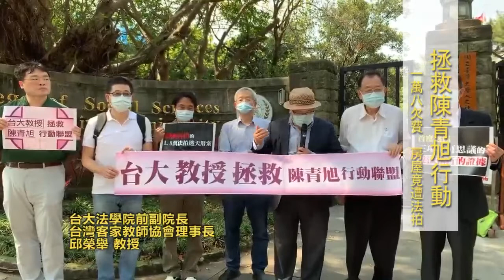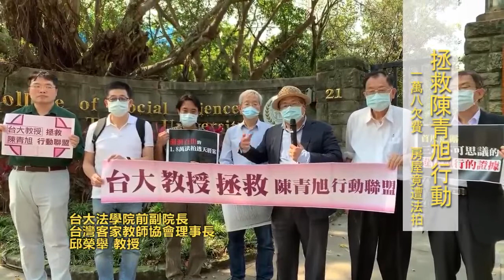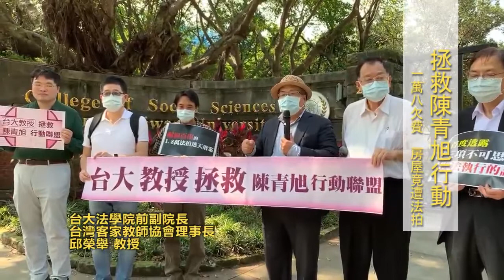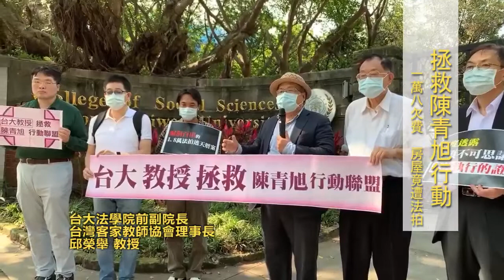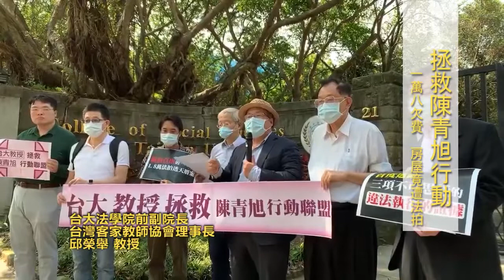低收入戶欠費1.8萬 房屋竟遭超額拍賣｜台大法學院前副院長 邱榮舉教授聲援｜台大法學院記者會｜濫權執行官柯玉倫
主旨
低收入戶欠1.8萬 房屋竟遭超額拍賣｜前台大法學院副院長 邱榮舉教授 路見不平 為公義發聲｜台大法學院記者會

行政執行署竟然因1.8萬的交通罰款, 拍賣低收入戶唯一遮風避雨的房屋，明顯違反憲法保障人民財產權，拍賣過程刻意不讓當事人知道，黑幕重重。
母親節將至，陳先生一家卻將面臨無家可歸，公權力製造了一個更低更貧窮的人家。

內容
拯救陳青旭行動 記者會
時間：2020年04月29日（周三）下午14:30
地點：台北市徐州路21號舊台大法學院
主持人：邱榮舉/台大法學院前副院長，現台灣客家教師協會理事
與談人：陳志龍教授
與談人：栗國成教授
與談人：魏賜聰教授
與談人：吳進生動腦發行人
與談人：葉紘麟博士
與談人：謝立功教授